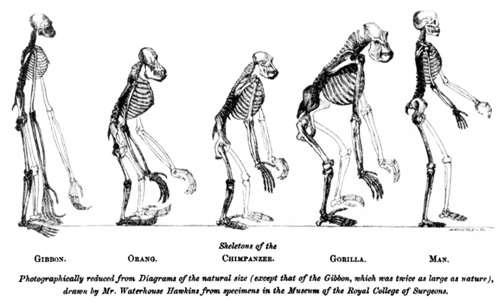Genetic drift | Wikipedia audio article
00:01:28 1 Analogy with marbles in a jar
00:03:34 2 Probability and allele frequency
00:07:50 3 Mathematical models
00:08:12 3.1 Wright–Fisher model
00:10:01 3.2 Moran model
00:11:04 3.3 Other models of drift
00:11:41 3.4 Random effects other than sampling error
00:12:24 4 Drift and fixation
00:13:52 4.1 Rate of allele frequency change due to drift
00:14:46 4.2 Time to fixation or loss
00:18:33 4.3 Time to loss with both drift and mutation
00:20:38 5 Versus natural selection
00:23:34 6 Population bottleneck
00:26:41 6.1 Founder effect
00:29:05 7 History
00:32:26 8 See also
00:32:46 9 Notes and references
00:32:56 10 Bibliography
00:33:05 11 External links

- Socrates

SUMMARY
Genetic drift (also known as allelic drift or the Sewall Wright effect) is the change in the frequency of an existing gene variant (allele) in a population due to random sampling of organisms. The alleles in the offspring are a sample of those in the parents, and chance has a role in determining whether a given individual survives and reproduces. A population's allele frequency is the fraction of the copies of one gene that share a particular form. Genetic drift may cause gene variants to disappear completely and thereby reduce genetic variation. It can also cause initially rare alleles to become much more frequent and even fixed.
When there are few copies of an allele, the effect of genetic drift is larger, and when there are many copies the effect is smaller. In the early 20th century, vigorous debates occurred over the relative importance of natural selection versus neutral processes, including genetic drift. Ronald Fisher, who explained natural selection using Mendelian genetics, held the view that genetic drift plays at the most a minor role in evolution, and this remained the dominant view for several decades. In 1968, population geneticist Motoo Kimura rekindled the debate with his neutral theory of molecular evolution, which claims that most instances where a genetic change spreads across a population (although not necessarily changes in phenotypes) are caused by genetic drift acting on neutral mutations.